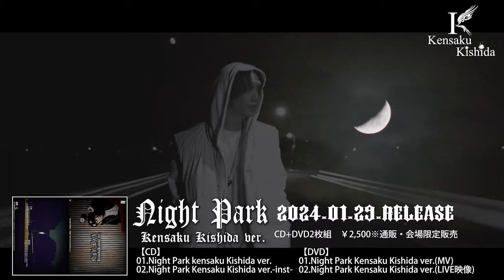【CM/Coment】2024.1.29New Release「Night Park Kensaku Kishida ver.」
【CM/Coment】New  Release「Night Park Kensaku Kishida ver.」

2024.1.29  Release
Kensaku Kishida
New  Release
「Night Park Kensaku Kishida ver.」

楽曲説明文（国内向け）
2022年1月29日にDigital & 限定販売された俳優 間瀬翔太とコラボレーションされ、お互いホームレスの経験を持ちでそれまでの価値観が一変しつつも互いに精力的に現在も芸能活動を行う2人の力強いメッセージが込められた楽曲「Night Park」のKensaku Kishida ver.
オリジナル「Night Park」よりKensaku目線でのNight Parkが深堀りされ、発売からちょうど二年後の2024年1月29日に会場・通販限定Release。